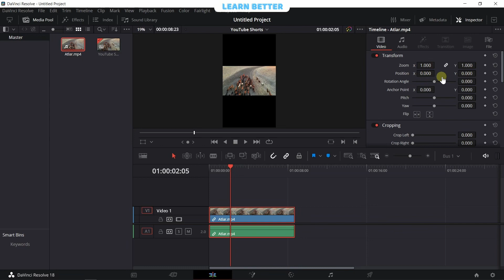DaVinci Resolve 18.1 - YouTube Shorts Hazırlama (Yeni Pratik Yöntem)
Merhaba arkadaşlar

Bu videomda sizlerle DaVinci Resolve ile yeni pratik YouTube Shorts videoları oluşturmayı öğreneceğiz.

DaVinci Resolve web sitesi:

(DaVinci Resolve en son ücretsiz sürümü sayfanın en üst veya en alt kısmından indirilebilir.)

Ücretsiz videolar indirin